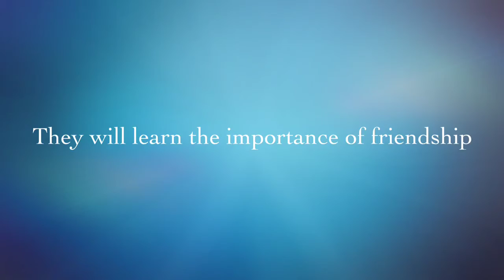S.C.D.C. 2013 (A Preview)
This is a fun short video of my recent trip to DECA's State Career Development Conference.